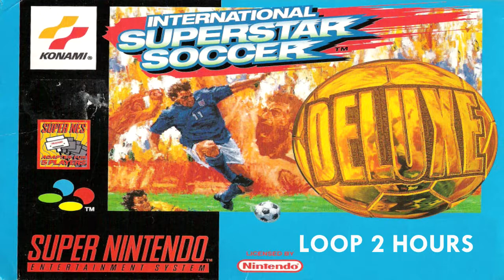ISSD Main Menu Music - 1 Hora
Buenas que tal, espero que les guste este video, es 1 hora con la música del menú principal del International Superstar Soccer Deluxe.

PD: Pueden notar que dice 2 horas, ya que iba a ser de 2 horas pero tuve problemas al renderizarlo, entonces lo acorté xd
Saludos

Bajate el Option File V2 de Editemos PES con todas las ligas licenciadas